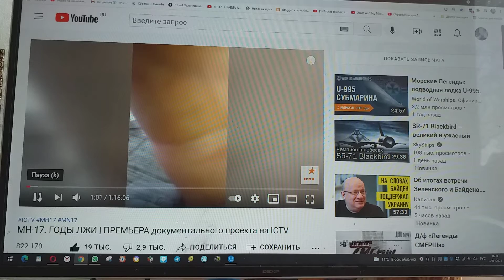Фильм смотрю ICTV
О российской лжи по Боинга MH17 рейса делу фильм смотрю  ICTV.
И стыжусь, что я живу в стране-лжеце.
И все делаю сейчас, чтобы в будущем показать любому визави,
Что отстаивал я правду о вине РФ в самолета этого катастрофе, в истории о нем в конце.